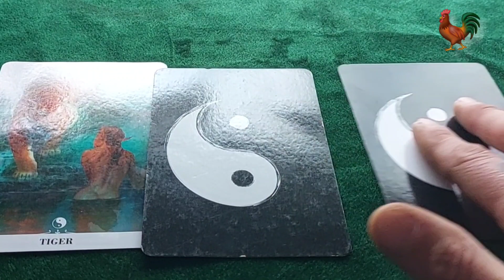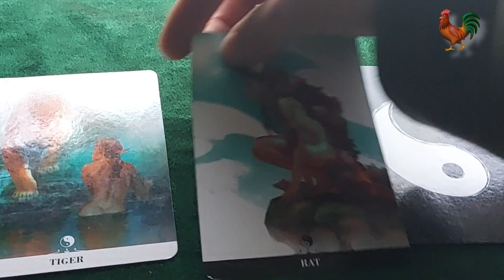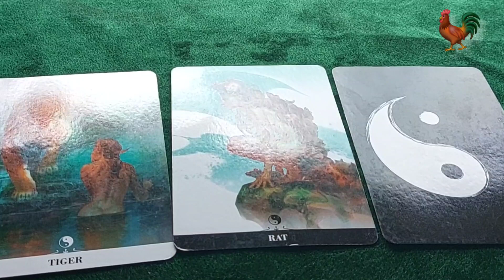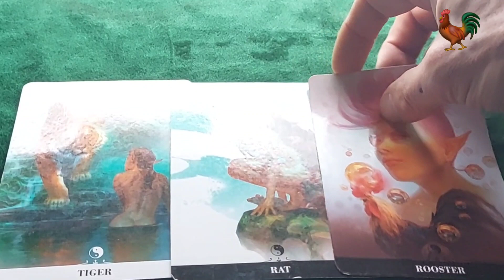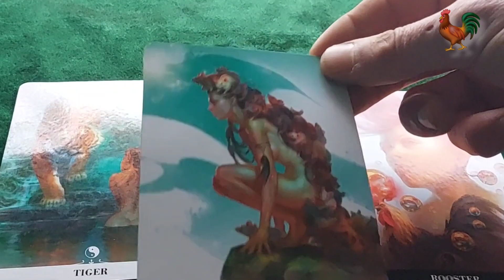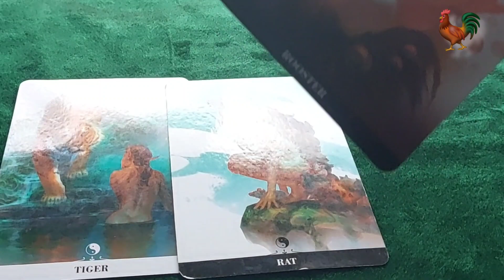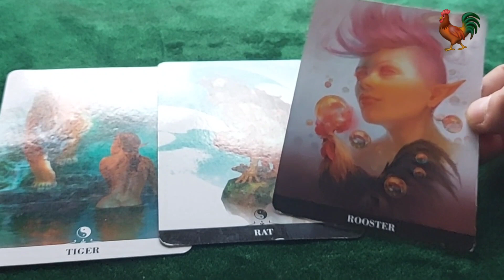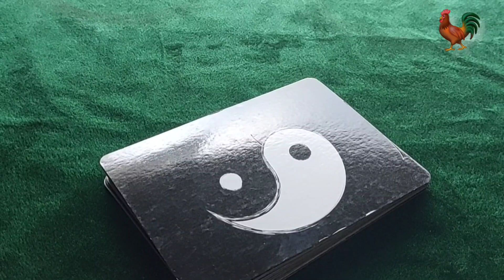🐓 Just one day at a time Roosters!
Footage for this video is from free non copywrite stock footage.
Artwork from Google and not owned or associated with this channel.